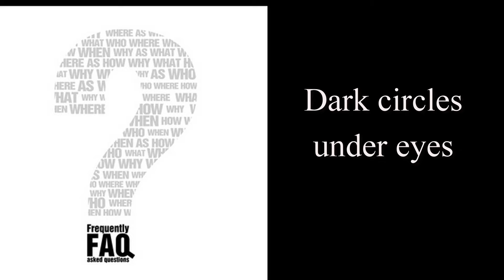Dark Circles Under Eyes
| Fellowship:Manahattan Eye, Ear and Throat Hospital